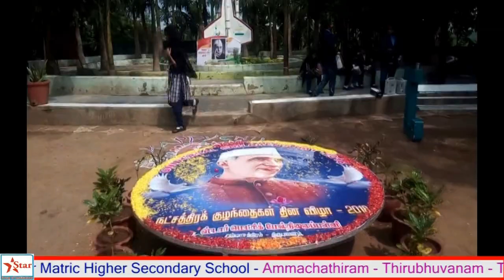chiderns day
Star Matric Higher Secondary School